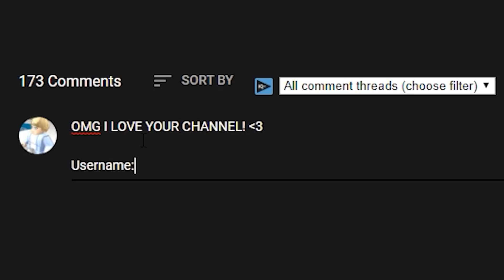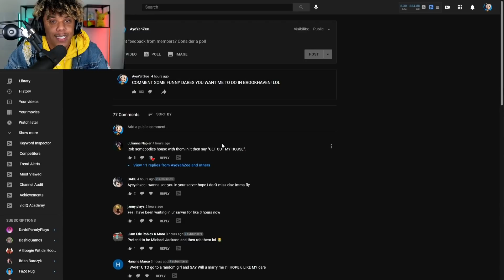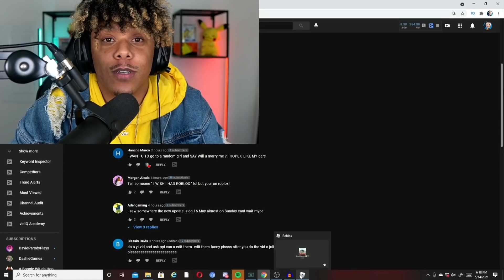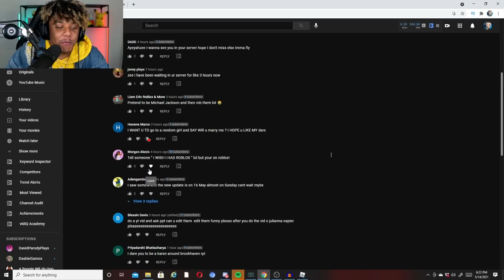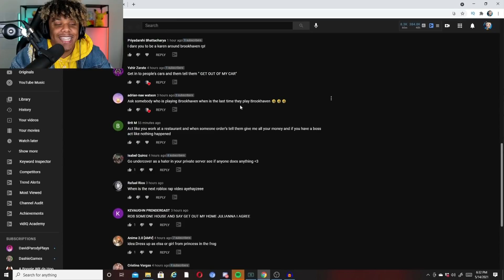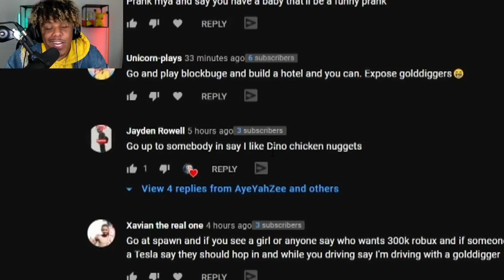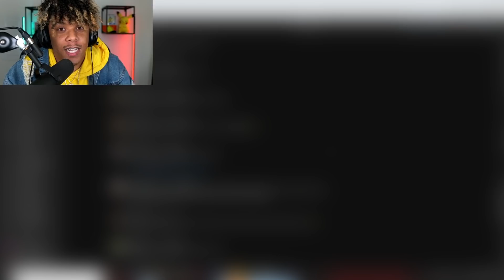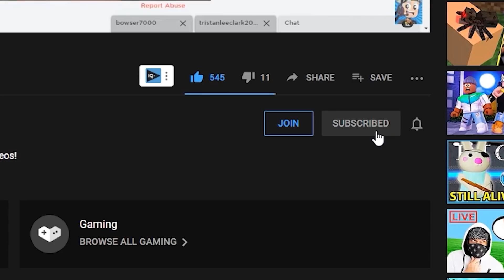I Asked A RANDOM GIRL To MARRY ME In BROOKHAVEN RP!